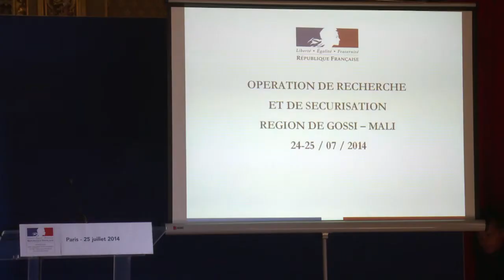"54 français" ont péri lors du crash du AH 5017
L'avion d'Air Algérie, qui s'est écrasé jeudi 24 juillet dans le nord du Mali, avait à son bord 54 Français, y compris les binationaux, appartenant à 21 familles, a déclaré vendredi le ministre français des Affaires étrangères, Laurent Fabius. Durée: 01:26